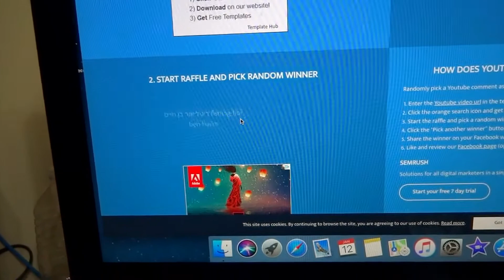Fishing Reel Giveaway Winner !!!!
Congrats the winner, get in touch with me by email or Instagram  James and also i will hook you up with few baits i like a little bonus cuz i was slaking on making the video. And guys the more u share the faster i will get to 1500 subs  and i be doing another give away with 2 reels and some baits  might even do 3 reels  not sure yet